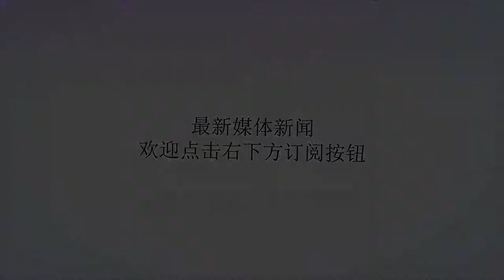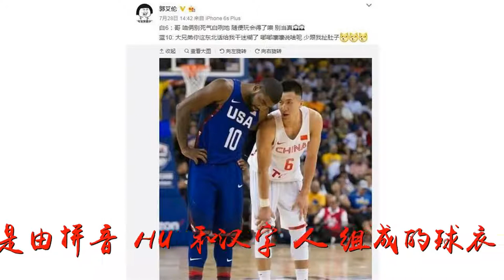郭艾伦+詹姆斯？考辛斯加盟勇士 CBA郭艾伦恶搞加盟湖人挑战勇士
谢谢！郭艾伦+詹姆斯？考辛斯加盟勇士 CBA郭艾伦恶搞加盟湖人挑战勇士